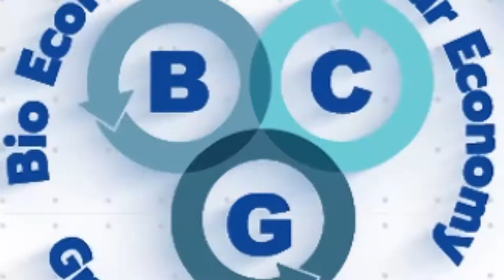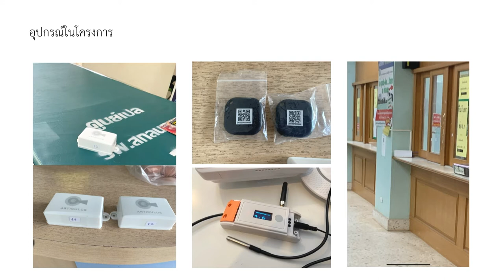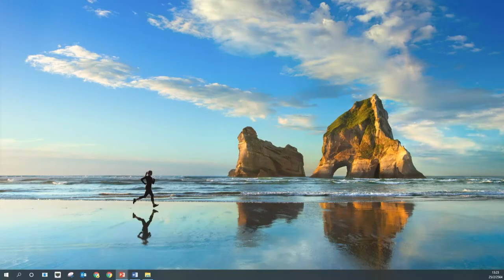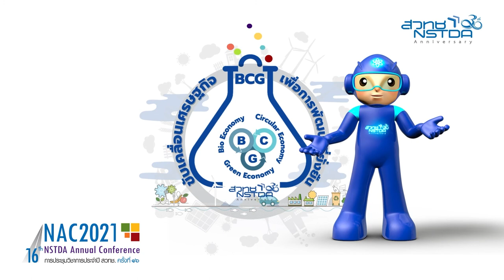เทคโนโลยี นวัตกรรมเพื่อโรงพยาบาล (Smart Hospital)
ถือเป็นปรากฏการณ์ครั้งสำคัญอย่างมาก ที่ทางโรงพยาบาลในประเทศไทย ได้มีส่วนร่วมในการคิดนวัตกรรม ร่วมกับการพัฒนานวัตกรรมในโรงพยาบาล เพื่อพัฒนานวัตกรรมได้อย่างตรงกลุ่มเป้าหมาย เพื่อสนับสนุนแก้ปัญหางานในโรงพยาบาลทั่วประเทศไทย ได้อย่างมีประสิทธิภาพ และประสิทธิผล ผ่านกลไกสนับสนุนต่างๆ อาทิเช่น เรื่องของการให้ทุนพัฒนาต้นแบบ, เรื่องให้ทุนวิเคราะห์ทดสอบมาตรฐาน รวมถึงทุนสำหรับการนำไปทดลองใช้จริง กับกลุ่มผู้เข้ารับบริการ เป็นต้น